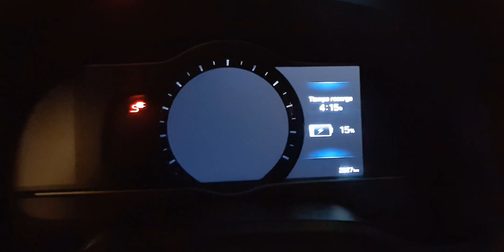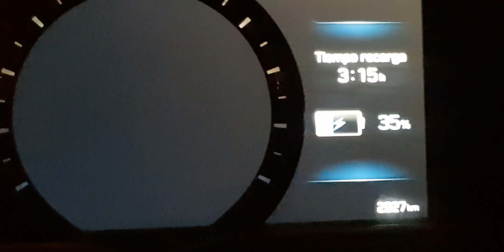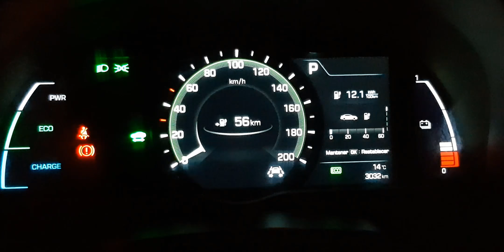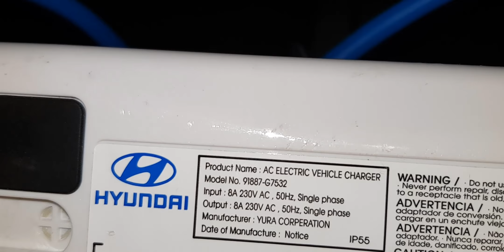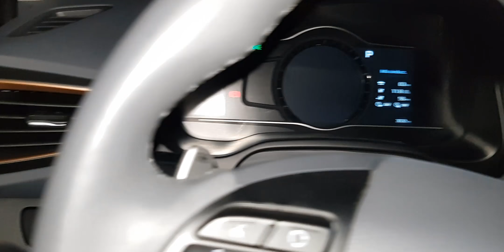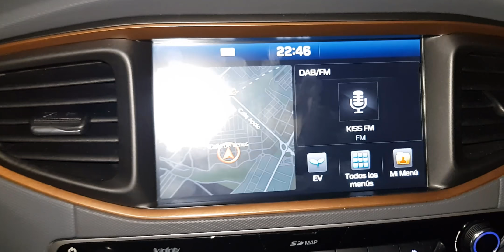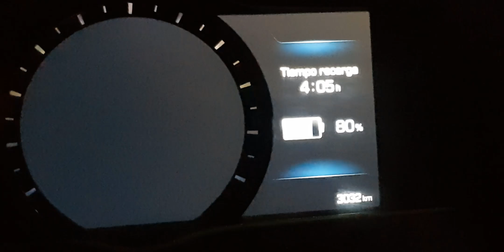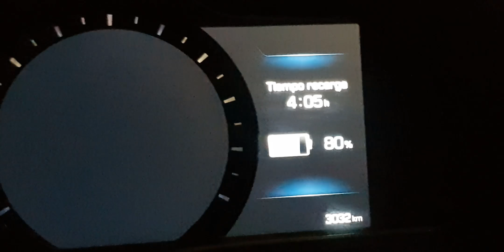⌛Tiempos de 🔌Carga de 🚗Hyundai ioniq ⚡EV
Equipo de grabación:
Grabadora audio Zoom H1N Micrófono de corbata
Boya BY-M1
Camara Canon PowerShot G7 X Mark II
Luz led Movil
Camara Canon 60D
Objetivo Canon 50mm 1.8F
Pie Foco Led

Puedes hacer:
1/ Código de referido para obtener Supercarga ilimitada gratuita en un Model S o Model X nuevo.
2/ Conduzca un camión Semi eléctrico Un ganador a la semana podrá conducir un enorme camión Semi eléctrico en nuestro circuito de pruebas. Habrá premios adicionales y trofeos para los que consigan los mejores tiempos.

Recording equipment:
2 / Drive a semi-electric truck One winner a week can drive a huge semi-electric truck on our test circuit. There will be additional prizes and trophies for those who get the best times. Every friend who subscribes to our newsletter through his recommendation link will get an entry.

Équipement d'enregistrement:
Enregistreur audio Zoom H1N
Microphone cravate Boya BY-M1 / 2ITKwJR
Appareil photo Canon PowerShot G7 X Mark II
GoPro HERO7 Noir
Guimbal Zhiyun Smooth Q
Lumière mobile à DEL
Camara Canon 60D
Cible Canon 50mm 1.8F
Pie Focus Led
En cliquant sur le code de parrainage Tesla vous pouvez Do
1 / Code de référence pour obtenir gratuitement Supercharge illimité sur un modèle S ou Modèle X à nouveau.
2 / Conduire un camion semi-électrique Un gagnant par semaine peut conduire un énorme camion semi-électrique sur notre circuit de test. Il y aura des prix et des trophées supplémentaires pour ceux qui obtiennent les meilleurs moments.